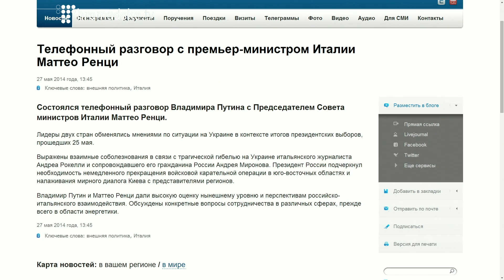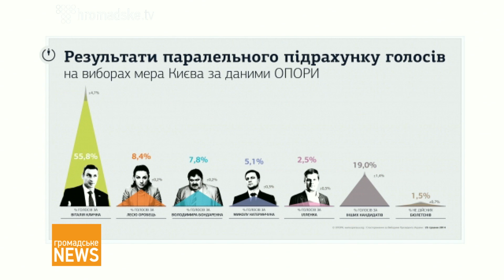Новини на Громадському. Випуск 27 травня, 14:00